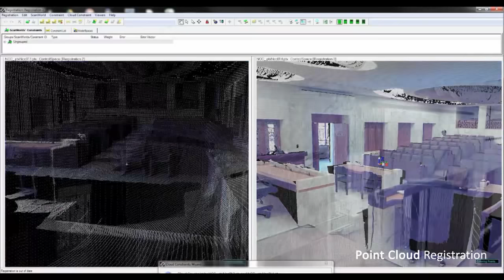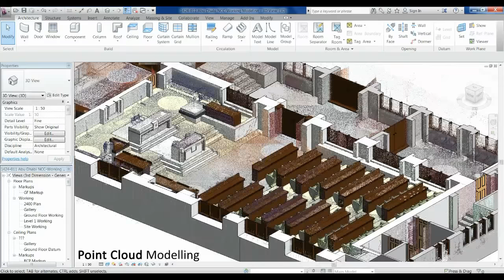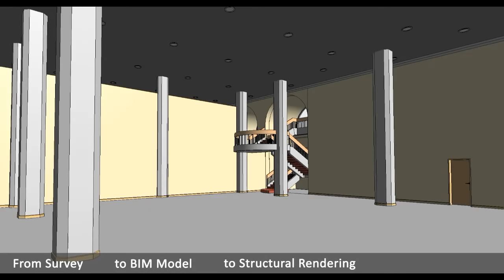3D Design Bureau Laser Scan to BIM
This video is copyright of 3D Design Bureau Ltd. All 3D renders, 3D animations, 3D walkthroughs, 3D imagery and CGI's in this video were created and produced by 3D Design Bureau.